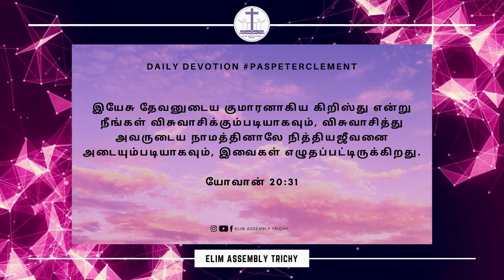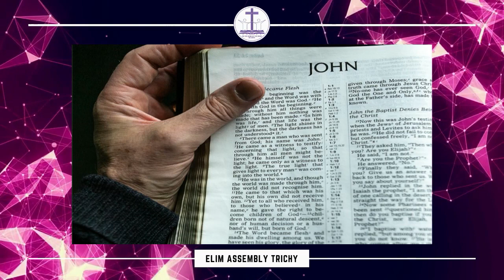Day#37 | யார் உலகத்தின் ஒளி? | Who is the light of the world? | Daily Devotion | Pas. Peter Clement